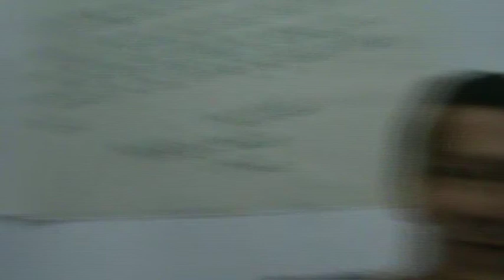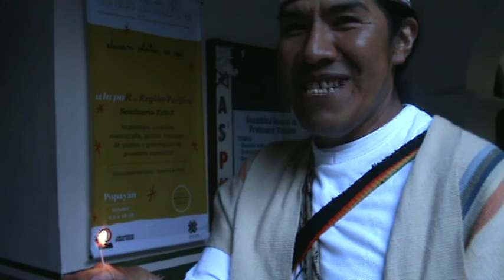Desde la experiencia pedagógica por Wiwi,Fernanda Lorena, Edinson. 2013 Popayan